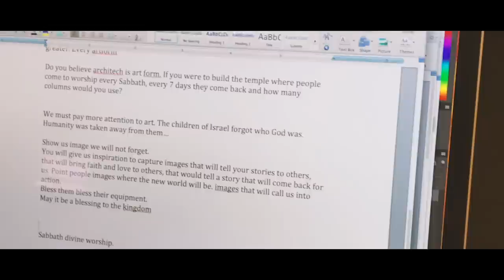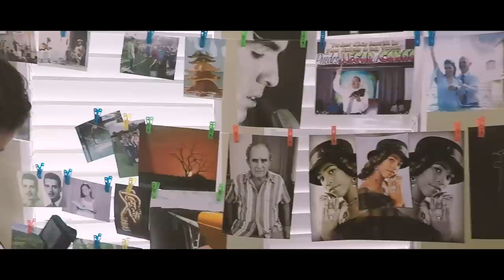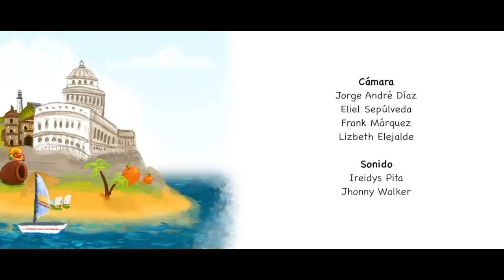Con la Bici Andando -1- Aprender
Algunas veces, sin nosotros siquiera saberlo, el universo  conspira para que nuestro sueño se haga realidad. En este capítulo conoceremos la historia de Carlos, un fotógrafo apasionado por su profesión que un día vio su sueño convertirse en realidad. Con la Bici Andando... historias narradas desde Cuba para el mundo.